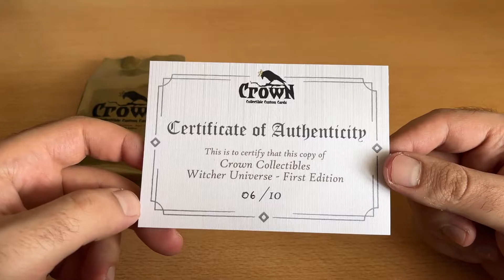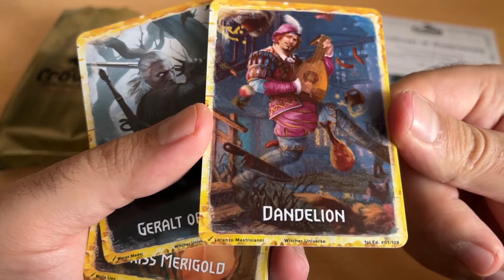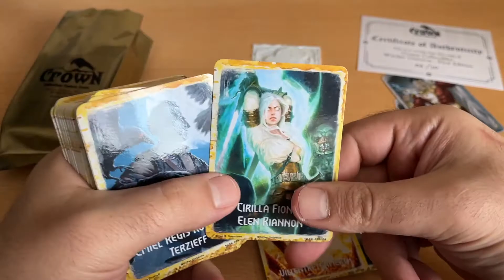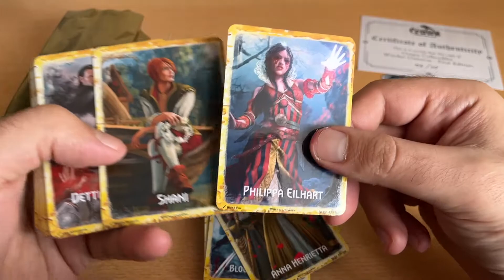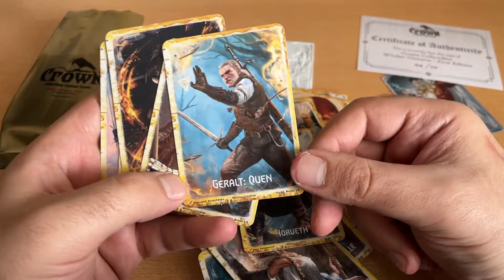Witcher Evreni Koleksiyon Kartları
Bu videoda Witcher Evrenine özgü fan yapımı koleksiyon kartları görebilirsiniz.